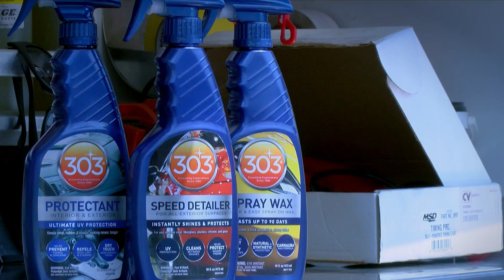Super Cup Stock Car Series 2017: Episode 8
The eighth event of Super Cup's 10th anniversary season is Race 2 of the Jennerstown Speedway Twin 50's presented by United Tire & Service at Jennerstown Speedway!